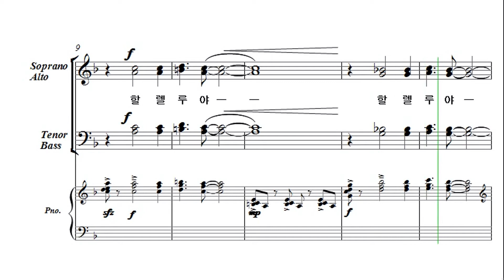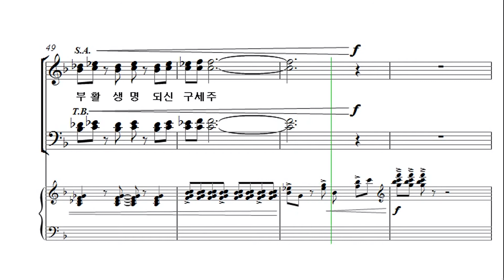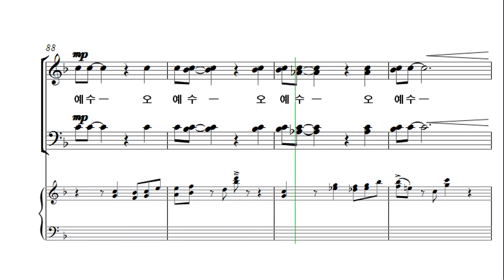[그가] 10. 다시 사신 구세주_소프라노